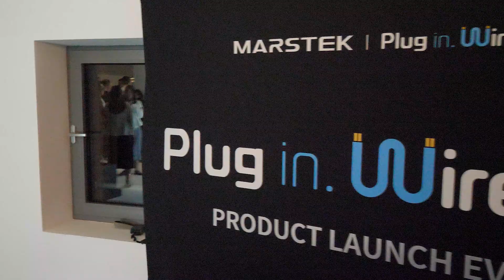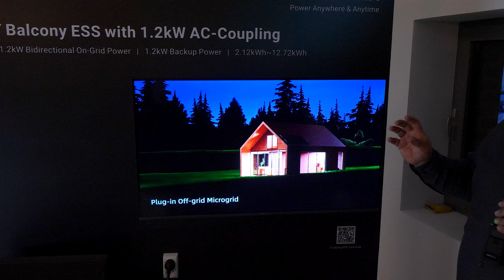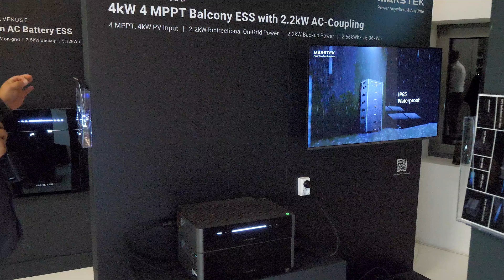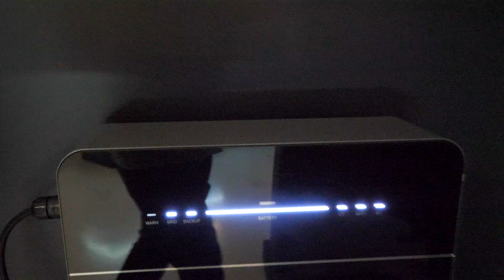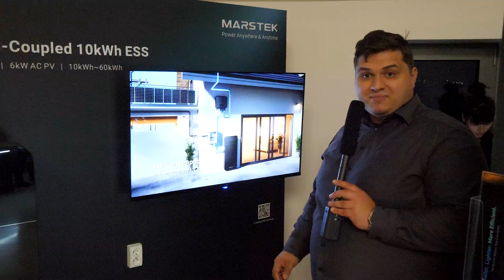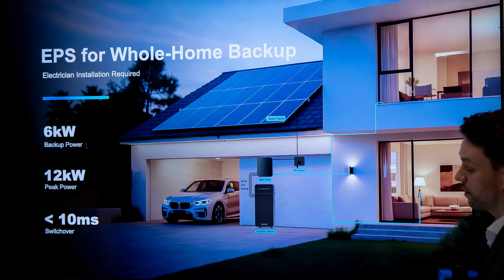💡 Marstek Venus A Balkonkraftwerk – 2,4 kW Speicher 🔋 für 499 EUR vorgestellt / IFA 2025 💥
✅ noch mehr Infos:
🔥 Balkonkraftwerk kaufen

Auf der IFA 2025 präsentiert Marstek das neue Venus A Balkonkraftwerk: ein modularer Stromspeicher ab 499 €, der bis zu 2,4 kW PV-Leistung aufnehmen und bis zu 12 kWh Speicherkapazität stapeln kann. Im Video erfährst du alle Details zur Funktionsweise, App-Steuerung, Einspeisung ins Hausnetz und warum das System perfekt für Balkonkraftwerke & dynamische Stromtarife ist.

👉 Ideal für alle, die sich für Stromspeicher, Balkonkraftwerke, Photovoltaik-Lösungen und IFA Neuheiten 2025 interessieren.